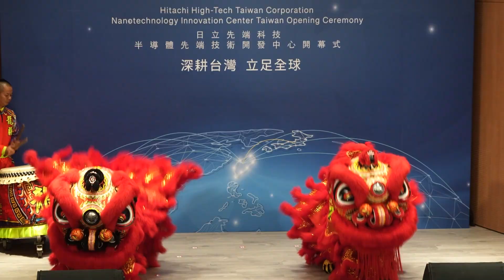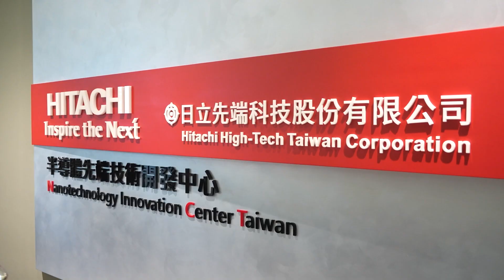Japan's Hitachi Opens Advanced Chip R&D Center in Taiwan | TaiwanPlus News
Japanese company Hitachi High-Technologies Corporation has opened a "Nanotechnology Innovation Center" in the northern city of Hsinchu, close to the headquarters of TSMC, the world's largest contract chipmaker.

📹 Reporter(s): Patrick Chen/Joyce Tseng